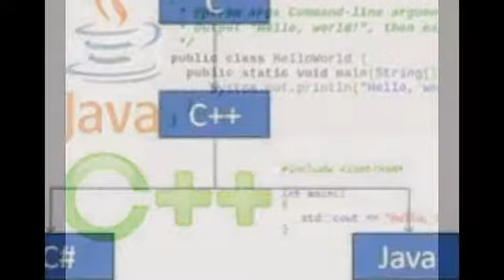08181969432 | COMPUTER TUTOR IN HYDERABAD FOR ICSE CBSE C++ IP PYTHON JAVA BLUEJ TUITION-ONLINE.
We also provide project solution and assignment help. Study any time any where save your time and energy. Demo class free.
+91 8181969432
Skype id: missioneducation1
We provide:
Online Tutor in USA , Online Tutor in UK ,
Online Tutor in Australia , Online Tutor in Dubai